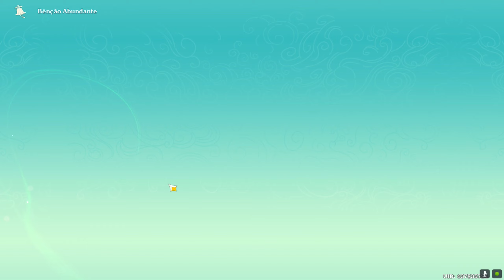🔴Jogando Genshin Impact - Canção das Taças - Bênção Abundante - Cesto Abundante - Ep397